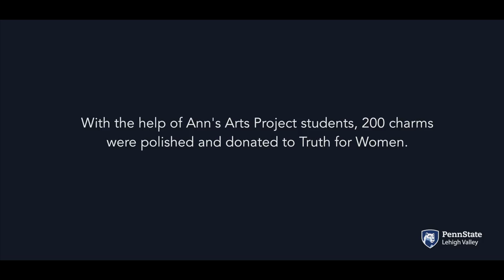Penn State Lehigh Valley and Truth for Women partner on awareness project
PSU-LV’s Ann Lalik designed a sterling heart, based on Truth for Women’s logo. The heart can be used as a bracelet, necklace, charm, or bookmark. Lalik’s non-credit Arts Project students volunteered to help finish and polish the 200 charms on January 15 at Penn State Lehigh Valley.

January is National Human Trafficking Awareness and Prevention month.